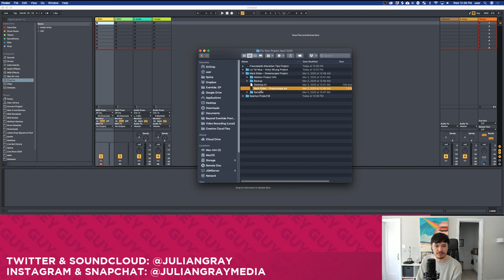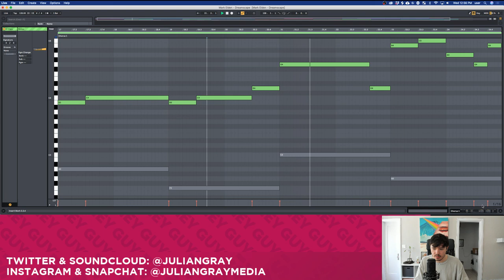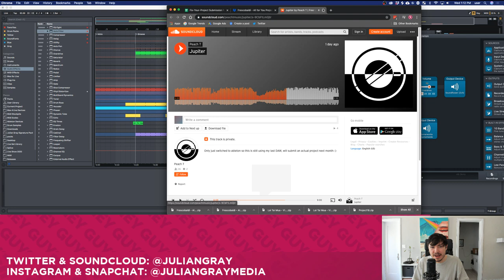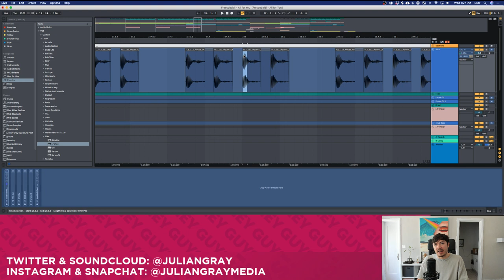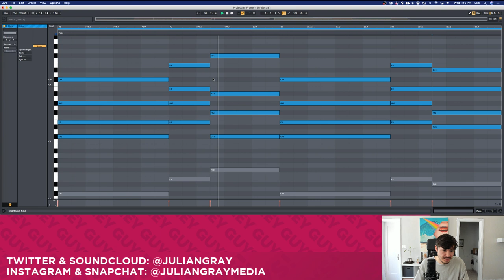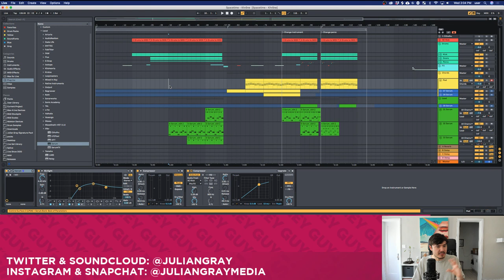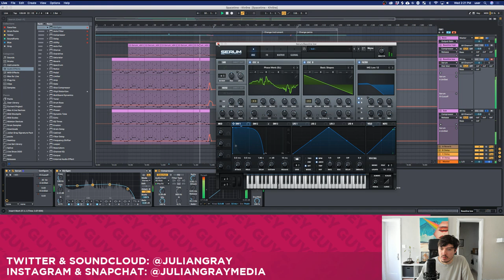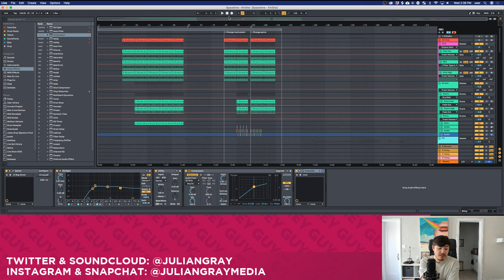Fix-Your-Project Livestream - April 2020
Hey guys!
Hope you're all staying creative through these challenging times! I hope that you all have a ton of new music for me to check out!

Send in your project files to have them "fixed" on stream. Please freeze 3rd party plugins, and collect all and save your project files before submitting!